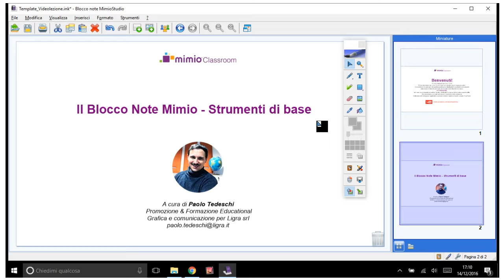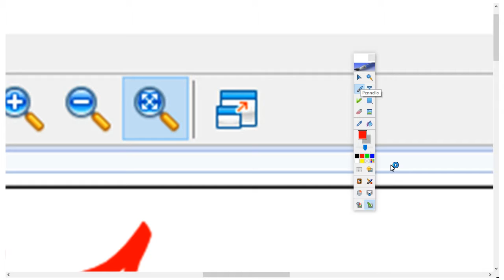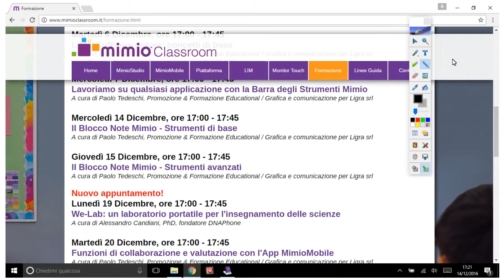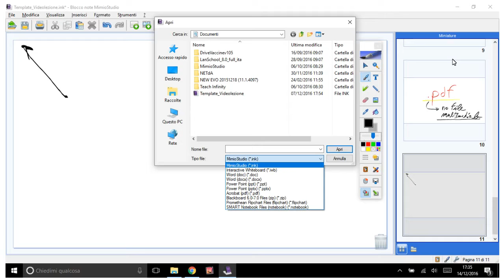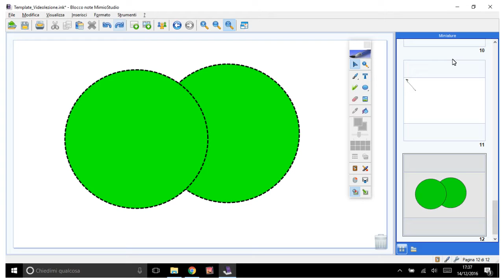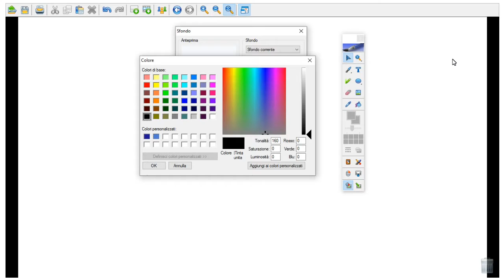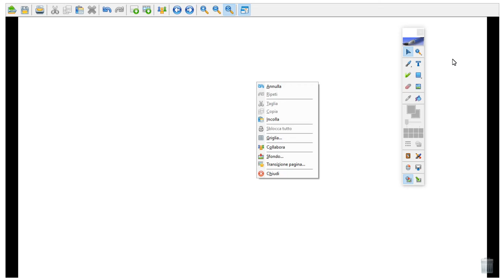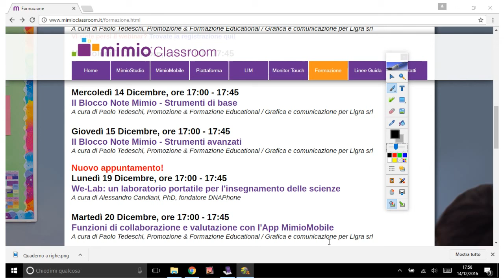Corso di formazione MimioClassroom - Incontro del 14 Dicembre 2016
Mercoledì 14 Dicembre, ore 17:00 - 17:45
Il Blocco Note Mimio - Strumenti di base
A cura di Paolo Tedeschi, Promozione & Formazione Educational / Grafica e comunicazione per Ligra srl